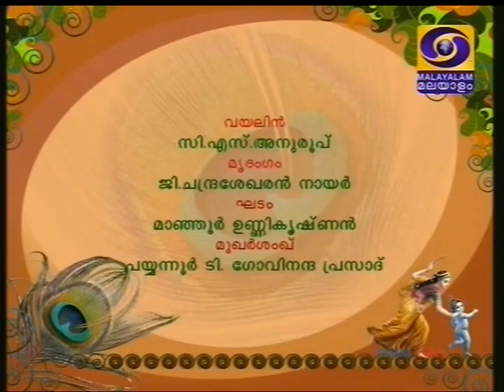M K Sankaran Namboodri 01 Yare Rangana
DD Malayalam - Chembai Sangeetholsavam 2013